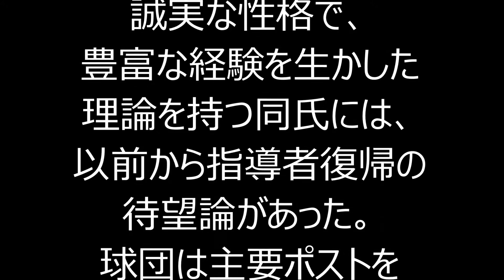オリックス来季、福良監督決定的 田口壮氏が入閣へ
★野球のNEWS動画を集めてみました♪

オリックス来季監督について、福良淳一監督代行（５５）の内部昇格が最終調整に入っていることが２９日、分かった。

　６月の監督代行就任後、球団からここまでの戦いぶりを評価されていたが、正式に監督就任が決定的となった。また、ＯＢの田口壮氏（４６＝野球解説者）に入閣要請する方針を固めていることも判明した。

　宮内オーナーの母校・関学大の後輩である田口氏は、９１年ドラフト１位で入団。イチロー（現マーリンズ）らと鉄壁の外野陣を結成した。９５、９６年のリーグ連覇に貢献。メジャー移籍後は２度のワールドチャンピオンも経験した。その後はオリックスに復帰し、１２年の現役引退後は解説者として活躍している。

　誠実な性格で、豊富な経験を生かした理論を持つ同氏には、以前から指導者復帰の待望論があった。球団は主要ポストを要請するとみられ、こちらも現在調整中だ。